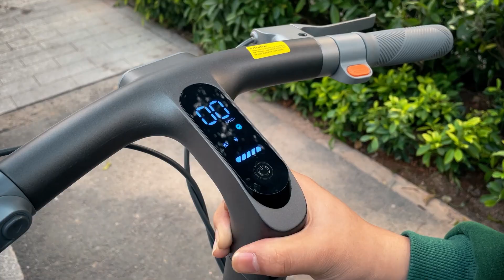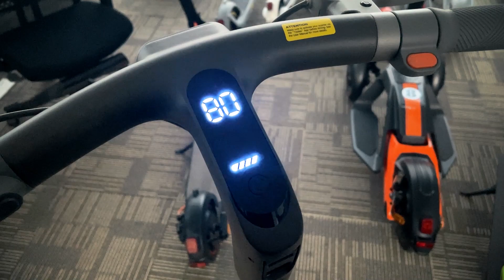Yadea New Released Electric Scooters ElitePrime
ElitePrime uses automotive grade 21700 power ternary lithium batteries, and the aluminum casing ensures high reliability.
One full charge on the ElitePrime can take you a full 40 miles (65km).